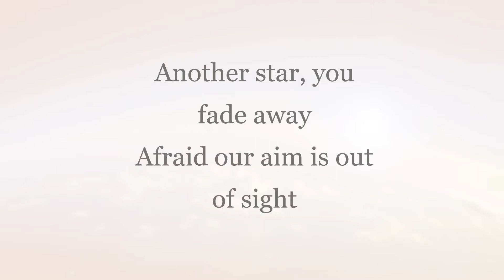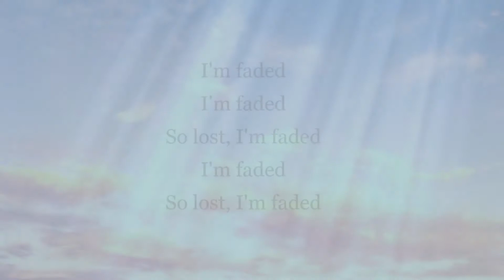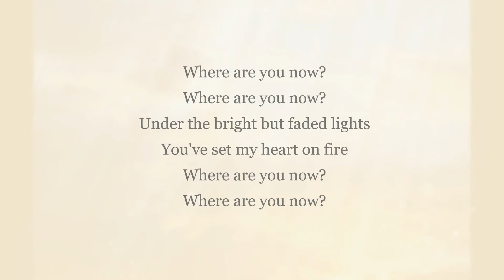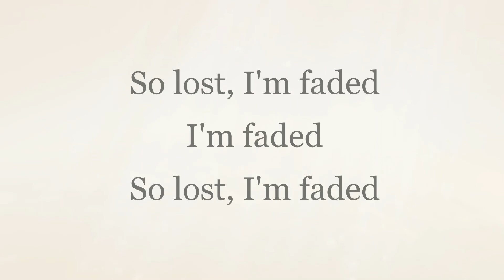Alan Walker Faded Lyrics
Another star
Alight

Atlantis
Another dream
The monster's running wild inside of me
I'm faded
I'm faded
So lost, I'm faded
I'm faded

Alive

Atlantis
Another dream
I'm faded
I'm faded